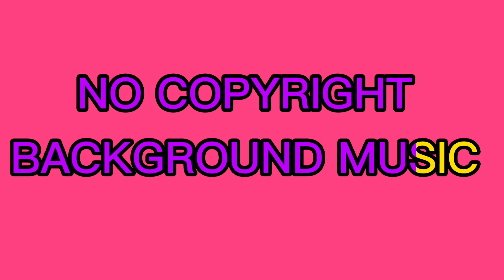NO COPYRIGHT BACKGROUND MUSIC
This video is about music background. If you like this video please like comment down below and subscribe to my channel and hit the bell button for more video updates And if you are interested to support my channel please hit the join button membership so let's be connected.